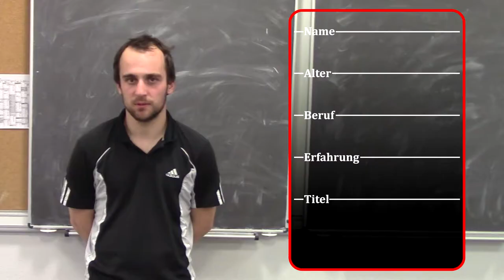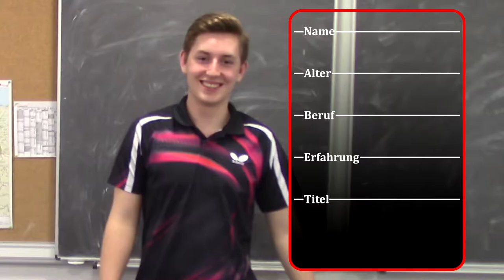Alle Infos über Tischtennis - Leistungssport noch im hohen Alter?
Trifft die Beschreibung besser zu als Flo die Tischtennisplatte?

Wie steht die Jugend zum Tischtennis? Wie hoch ist die Gefahr einer Verletzung? Warum sollte ich überhaupt mit dem Sport anfangen? Diese Fragen klären wir heute in diesem Gespräch!

jawamann.de

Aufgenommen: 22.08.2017